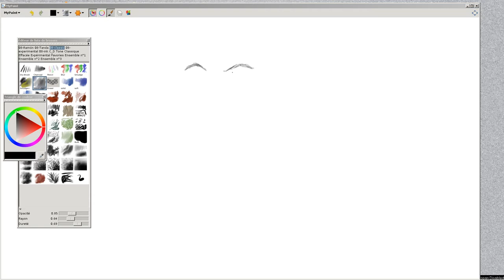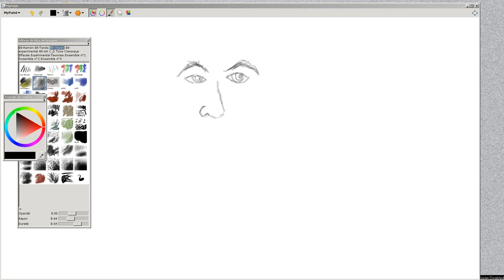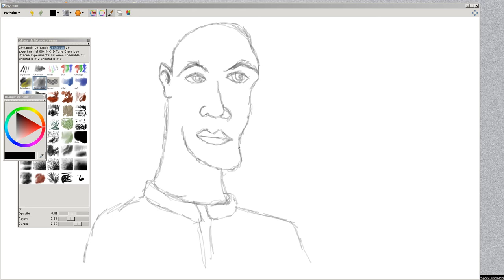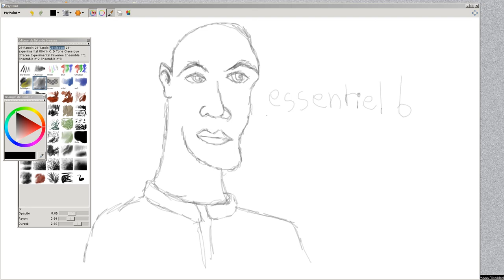DrawingTuto #2: Visage cartoon à main levé